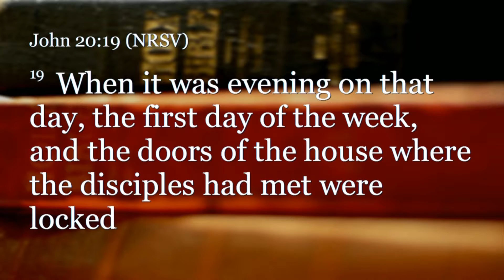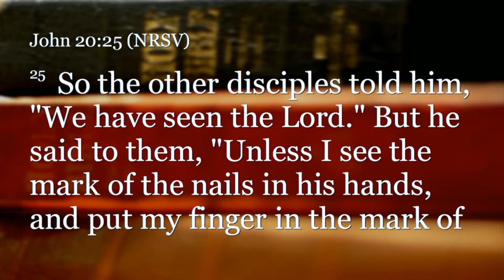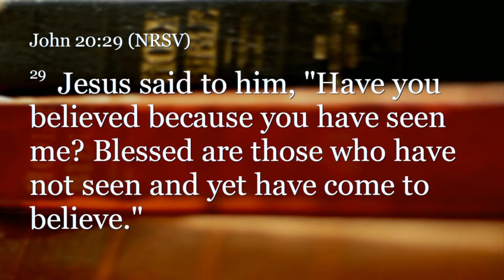Adult Message 4-3